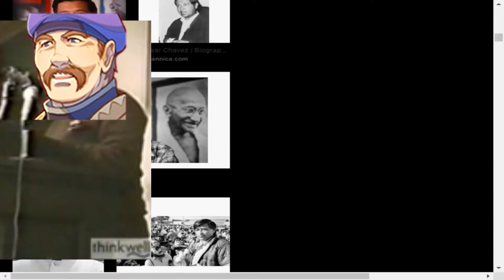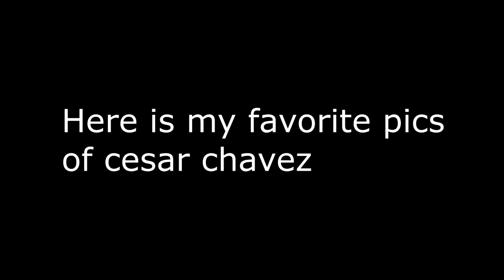Tribute for Cesar Chavez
You know who is it Cesar Chavez?